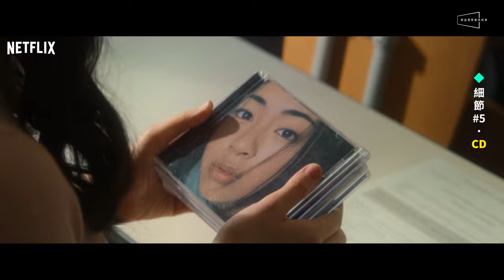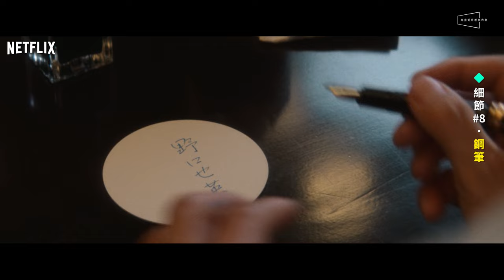💛細節都不放過的神劇｜初戀First Love9大細節嚇死你｜劇透｜職業顏色歷史都有想不到的深意｜First Love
🔥不愧是十年一見神劇，細節就能讓你起雞皮疙瘩！
🔥兩人的職業其實藏有深意？為什麼晴道要去北海道？
🔥鋼筆比你想的更有意義！顏色藏了很多密碼！片尾彩蛋不只是甜！新影片一次告訴你！

日劇《First Love初戀》自從在Netflix上架之後，不只快速攻佔了排行榜，更被許多人認為是能夠帶領日劇收復失土的指標作品。

我們之前製作了兩支影片，分別解析了「5大浪漫爆擊瞬間」以及「7個謎團」雙雙獲得了很大的迴響，而在那兩支影片的下方我們看到了好多厲害的觀眾們分享他們發現的一些細節，再搭配我們自己的觀察，都讓我們更加覺得這部真的可以稱得上是「神劇」！

因此今天的節目我們整理了「初戀9大細節」，相信會讓你更加佩服編導的細心！